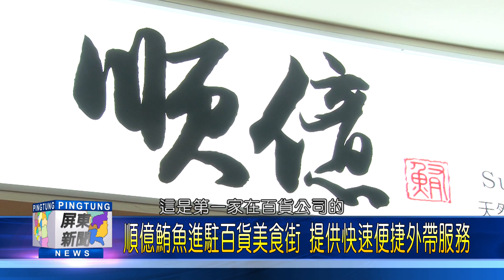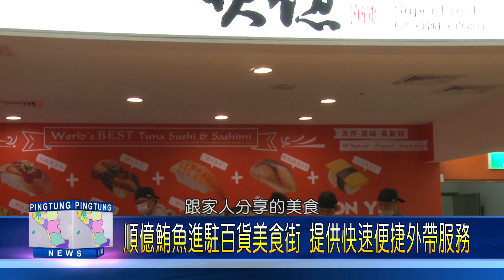107 0926 順億鮪魚進駐百貨美食街 提供快速便捷外帶服務